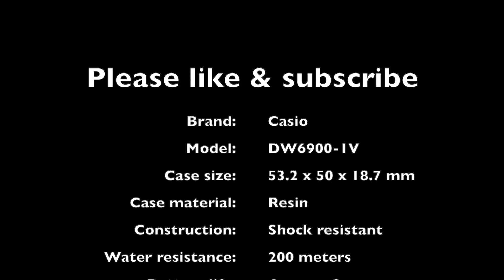IS THIS G-SHOCK DW6900-1V BETTER THAN THE CASIO DW5600?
WATCH SPECS AT THE END OF THE VIDEO!

G-Shock DW5600 DW6900 DW6900-1V